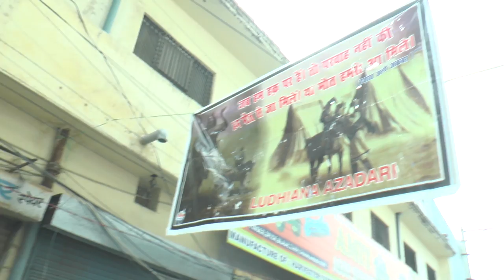Tractor Combine Harvester Spare Parts Wholesale Markets | Auto Parts Mfg. | Ludhiana Punjab India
In Ludhiana, there are a number of Combine & Tractors spare parts manufacturers. Spare parts are supplied all over India & Abroad.